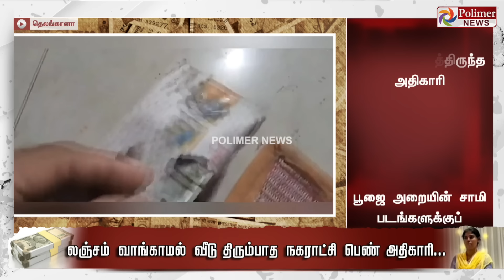சந்து, பொந்தெல்லாம் பணம்... லஞ்சம் வாங்கி குவித்த மனைவி... வீடியோவுடன் அப்ரூவர் கணவர்...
சந்து, பொந்தெல்லாம் பணம்... லஞ்சம் வாங்கி குவித்த மனைவி... வீடியோவுடன் அப்ரூவர் கணவர்... இப்படியும் ஒரு நேர்மைக்காரரா...!